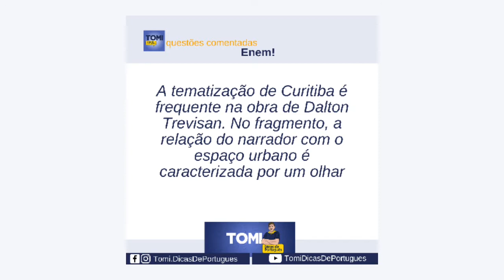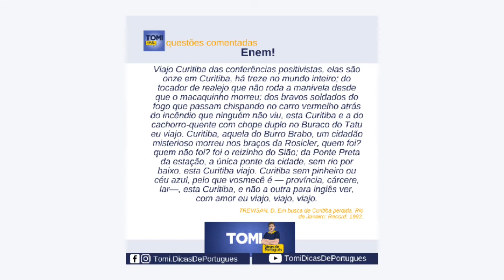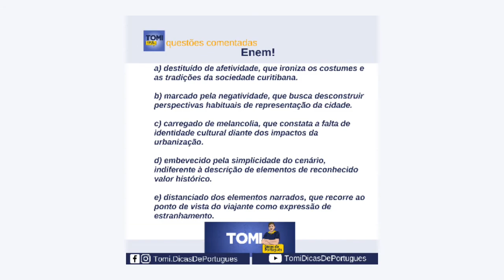Língua portuguesa. Questão comentado para o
E esse link, vai perder?
Língua portuguesa. Questão comentado do
Curitiba das conferências positivistas, elas são onze em Curitiba, há treze no mundo inteiro; do tocador de realejo que não roda a manivela desde que o macaquinho morreu; dos bravos soldados do fogo que passam chispando no carro vermelho atrás do incêndio que ninguém não viu, esta Curitiba e a do cachorro-quente com chope duplo no Buraco do Tatu eu viajo. Curitiba, aquela do Burro Brabo, um cidadão misterioso morreu nos braços da Rosicler, quem foi? quem não foi? foi o reizinho do Sião; da Ponte Preta da estação, a única ponte da cidade, sem rio por baixo, esta Curitiba viajo. Curitiba sem pinheiro ou céu azul, pelo que vosmecê é — província, cárcere, lar—, esta Curitiba, e não a outra para inglês ver, com amor eu viajo, viajo, viajo.
(TREVISAN. D. Em busca de Curitiba perdida. Rio de Janeiro: Record. 1992.)
A tematização de Curitiba é frequente na obra de Dalton Trevisan. No fragmento, a relação do narrador com o espaço urbano é caracterizada por um olhar
a) destituído de afetividade, que ironiza os costumes e as tradições da sociedade curitibana.
b) marcado pela negatividade, que busca desconstruir perspectivas habituais de representação da cidade.
c) carregado de melancolia, que constata a falta de identidade cultural diante dos impactos da urbanização.
d) embevecido pela simplicidade do cenário, indiferente à descrição de elementos de reconhecido valor histórico. e) distanciado dos elementos narrados, que recorre aoponto de vista do viajante como expressão de estranhamento.
Resolução da  questãocomentadadoenem Dalton Trevisan rejeita as perspectivas com que atualmente se enaltece a cidade de Curitiba, considera-as artificiais, “para inglês ver”. Prefere aquela cidade mais provinciana, mais simples. A alternativa dada como correta pelo ENEM aponta a negatividade do olhar do cronista, mas, então, deve ter desconsiderado o final do texto, em que Dalton Trevisan mostra o encantamento e o amor por uma Curitiba, em que ele “viaja”, sem a ostentação que se arvora de moderna.